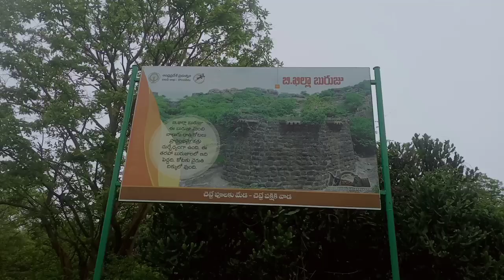కత్తులబావి చరిత్ర||kattulabavi history in telugu||Lion yt Telugu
కత్తుల బావి చరిత్ర || kattula bavi history in telugu || Lion yt Telugu

Topics :

kattula bavi history in telugu

kattulabavi in kondaveedu andhrapradesh

kathula bavi temple

kondaveedu ghat road

kondaveedu fort history

kondaveedu fort guntur andhrapradesh

Copyright music :
In this video i shooted kattula bavi near to kondaveedu.In Guntur district Andhrapradesh..
Kattula bavi have dangerous history..